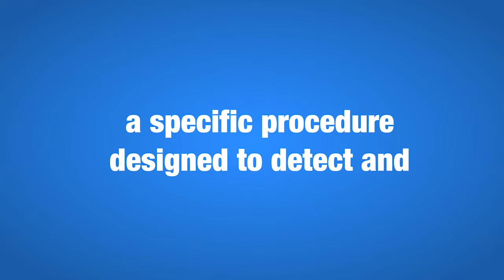THIS IS AN AMAZING STORY OF FIBROMYALGIA RELIEF IN ALABANG AND METRO MANILA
📌 You have got to watch this amazing story of help and healing.

Fibromyalgia affects the muscles and soft tissue. Symptoms include chronic muscle pain, fatigue, sleep problems, and painful tender points or trigger points, which can be relieved naturally.

We have two locations to serve you Alabang and Makati

If you are outside of our local area you
can find an Upper Cervical Chiropractor near you